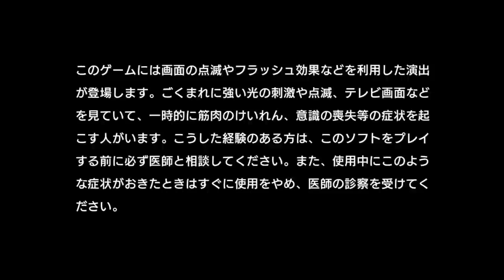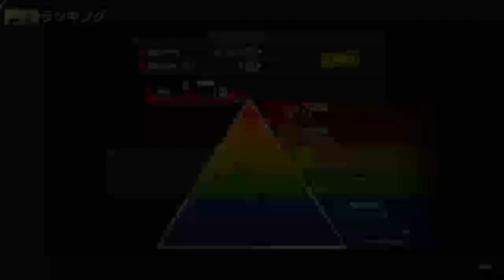龍が如く７生配信２